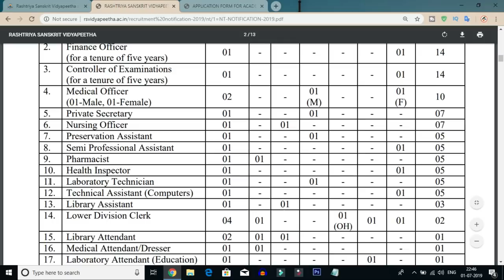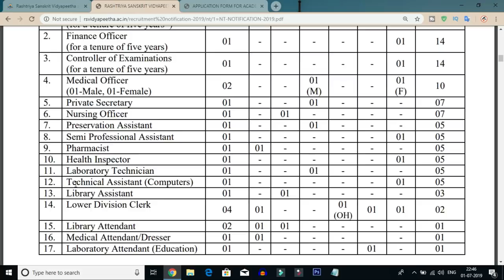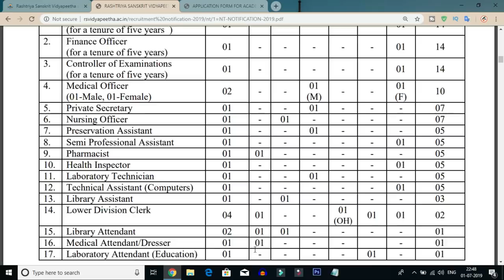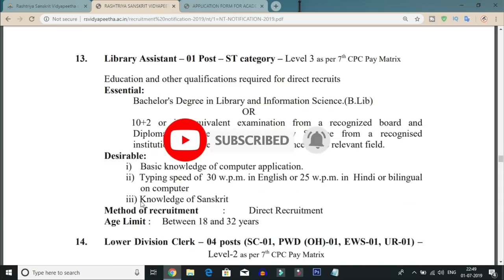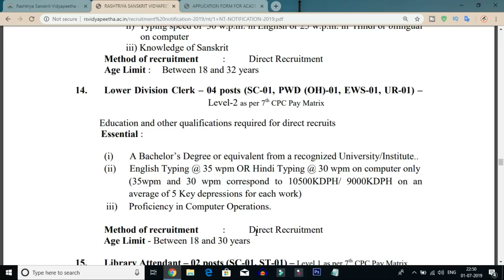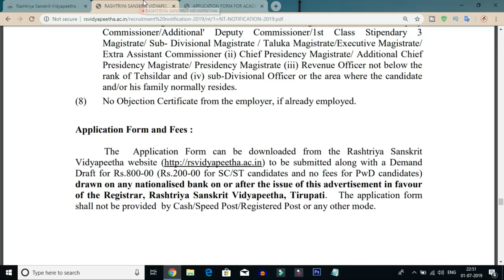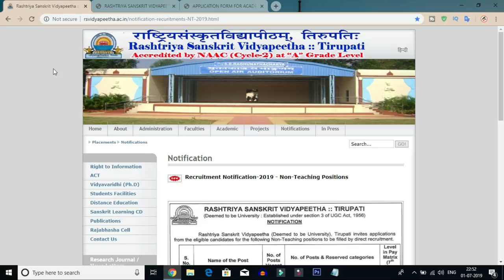Andhra Pradesh Tirupati Central Government Lower Divisional Clerk Posts Notification 2019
in this video i am tell you the andhra pradesh tirupati central government lower divisional clerk post notification eligibility and education qualifications details after watching this video you will know the latest job notification information